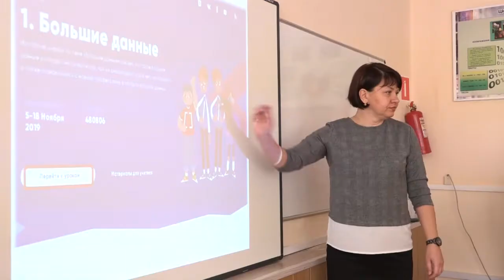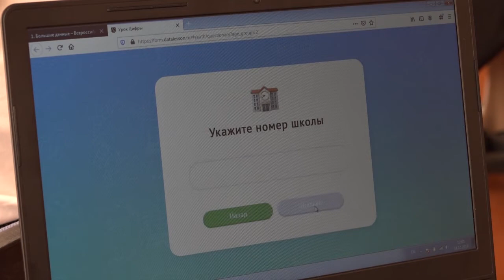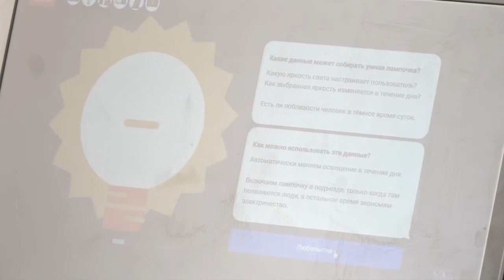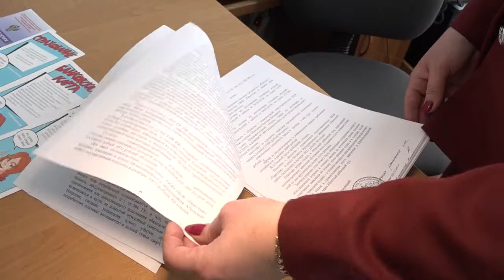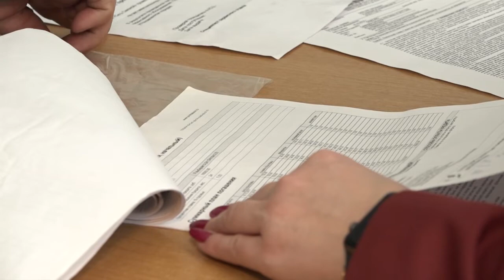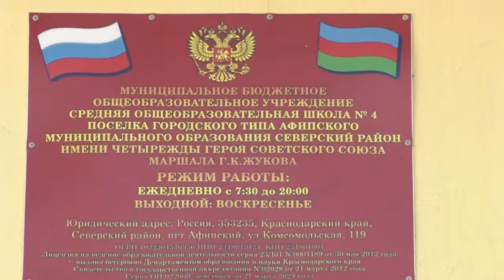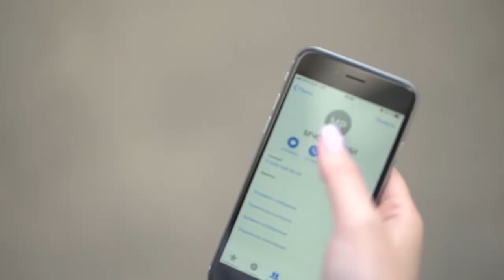Новости Северского района - 15 Ноября